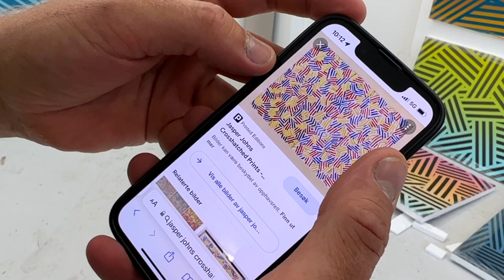Marius Martinussen - Paintings inspired by Jasper Johns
The Norwegian artist Marius Martinussen introduces his new paintings that is inspired by Jasper Johns.